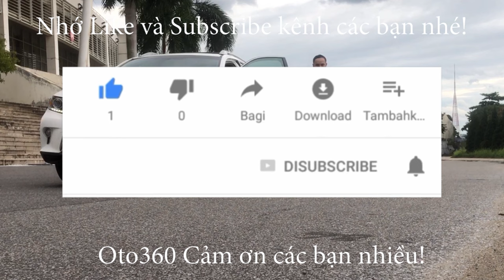Lại về thêm chiếc sedan hạng B số tự động đang Hot nhất thị trường. Honda City 2018 bản CVT, xe đẹp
Bán xe Honda City 1.5 CVT sản xuất năm 2018, đăng ký tên tư nhân, xe rất đẹp, chạy ít, nguyên bản.
Xe được trang bị động cơ 1.5L, kết hợp với hộp số tự động cùng option: nội thất ghế da, lazang đúc, gương chiếu hậu gập điện, tích hợp xi nhan trên gương, vô lăng tích hợp các phím điều khiển, kiểm soát hành trình (Cruicontro), sang số thể thao trên vô lăng, khoá thông minh Đề nổ Stas/Stop, màn hình, camera lùi, cảm biến lùi, cửa gió điều hoà cho hàng ghế sau...
Xe rất đẹp cam kết không chạy dịch vụ, không tai nạn, không ngập nước, keo chỉ nguyên bản, máy móc nguyên bản.